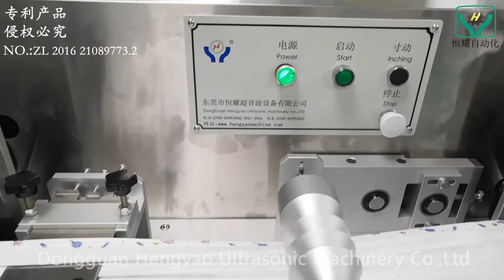Automatic hijab medical mask making machine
We can provide customize product service ,looking forward to our further communication ,  thanks